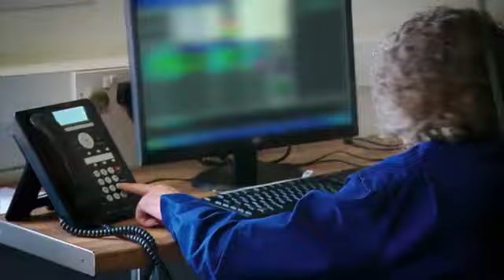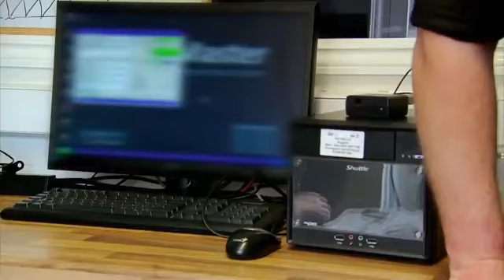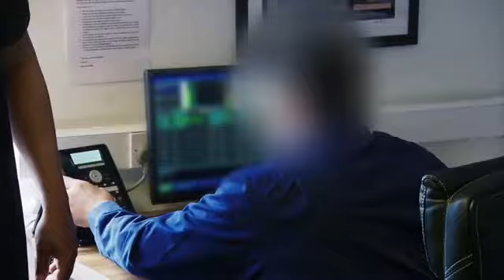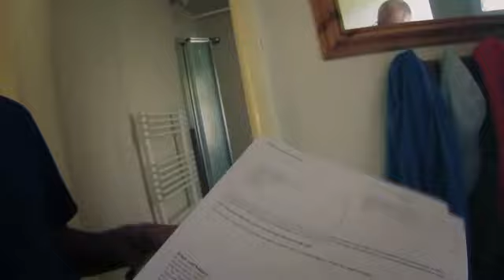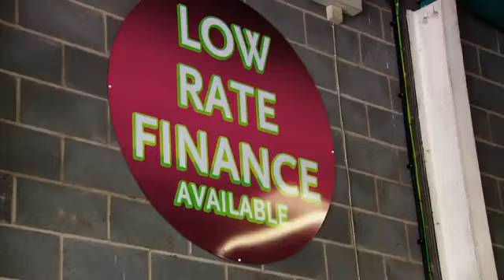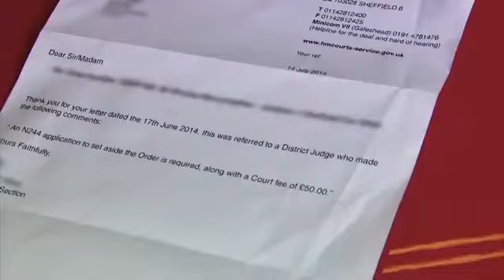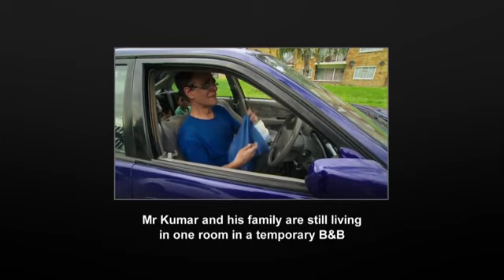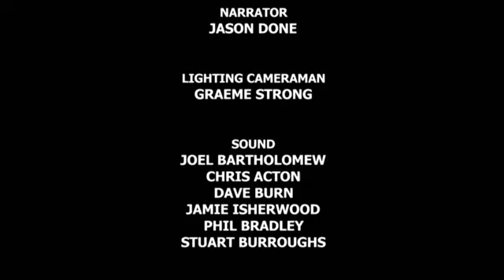Can't pay we'll take it away S2 E5